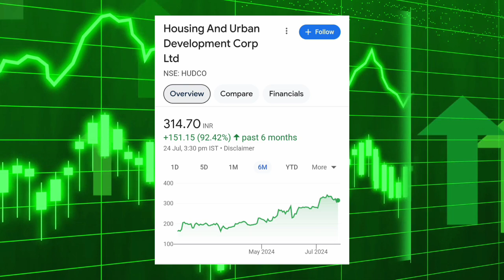HUDCO share latest news,Anil singhvi | Hudco share news today, share market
HUDCO share latest news,Anil singhvi | Hudco share news today